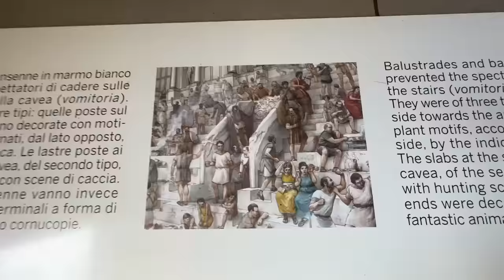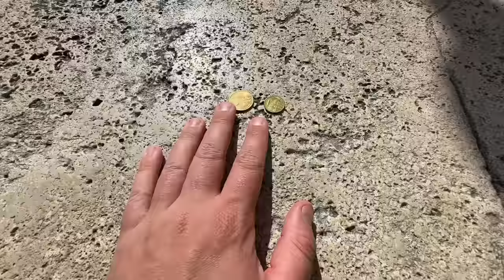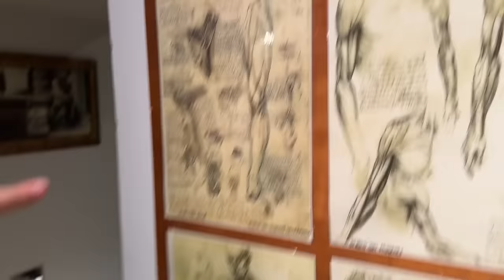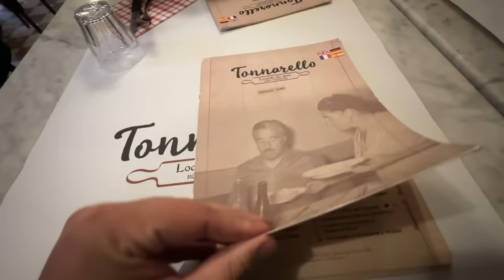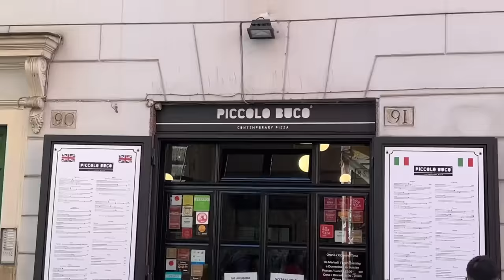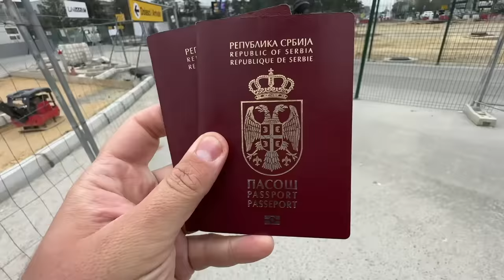Odveo Sam Ženu na PUTOVANJE IZ SNOVA!!